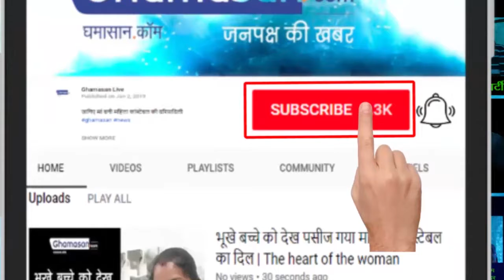रीजनल पार्क का ये तालाब कितना सूना हो गया है | Regional Park, INDORE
रीजनल पार्क में पहले बोटिंग हुआ करती थी लेकिन अब वह नजारा पार्क से चीन चुका है।

It used to be boating first in the Regional Park but now he has sailed China from the Nazara Park.